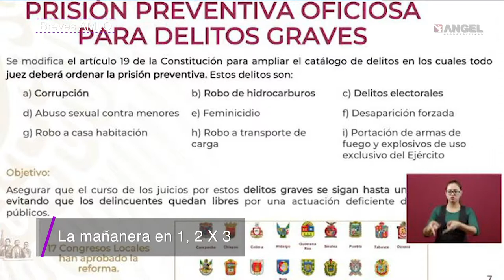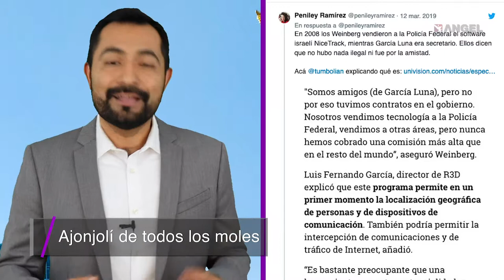Las breves del Angel con César Aldama 14.03.19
La mañanera en 1,2 x 3
Ajonjolí de todos los moles
El drama del Brexit
Sin riesgos en el aire
Ojo con los AirPods
Mejor restaurante del mundo